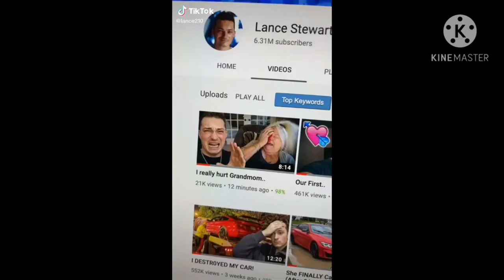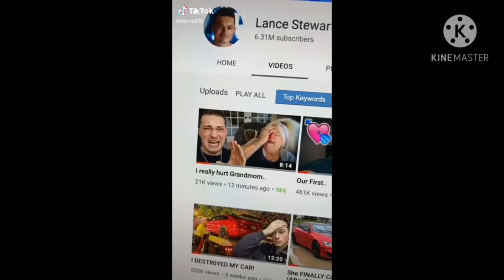The PBS P-Head Show Full Movie By Difusora Interativa